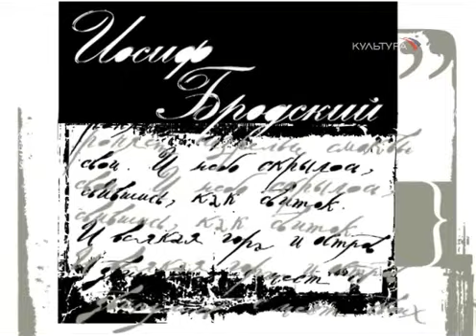Иосиф Бродский. Я обнял эти плечи и взглянул...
Исполняет Игорь Ясулович.
Я обнял эти плечи и взглянул
на то, что оказалось за спиною,
и увидал, что выдвинутый стул
сливался с освещенною стеною...